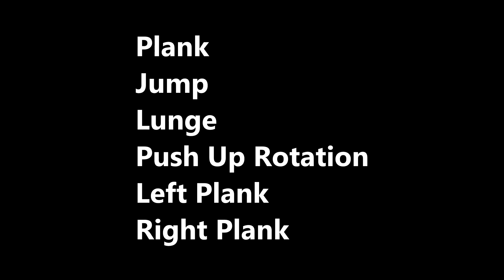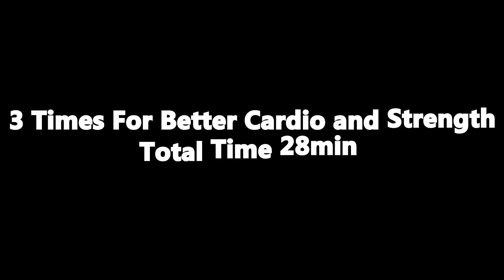Home training 7min workout body weight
Este treino foi feito enquanto a minha filha dormia a sesta não há desculpas para nao treinar!!!
7 min workout x 3
30 sec ON
10 sec OFF

Total workout Time 28min